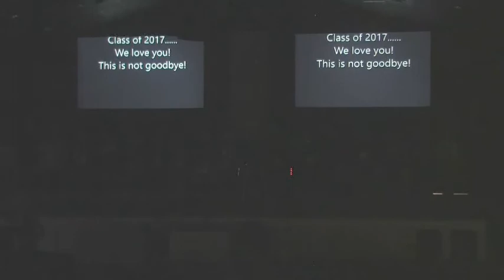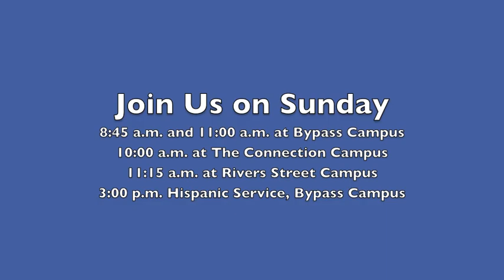What Not to Wear - May 21, 2017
Pastor John Elmore, Jr.